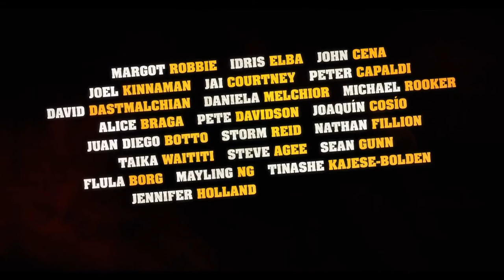JOHNNY CASH - FOLSOM BLUES -THE SUICIDE SQUAD SPOILER WARNING!